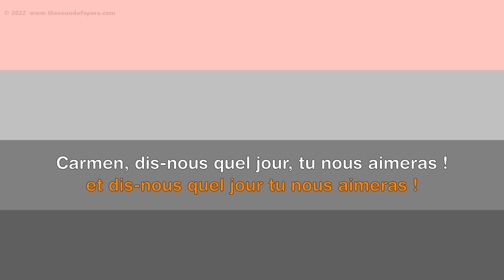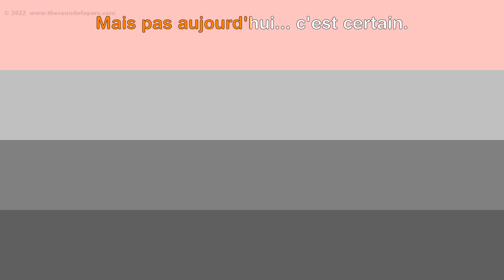CARMEN KARAOKE 05 - Mais nous ne voyons pas la Carmencita (Carmen's entrance) | Aberforth D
Karaoke to Carmen. The local men wonder where Carmen, also known as Carmencita, is. When she makes her appearance they ask her when she will love them. She teases them with her answer.

PARTS:
    Carmen
    Soprani
    Tenors
    Basses

0:00 Mais nous ne voyons pas la Carmencita
0:43 Quand je vous aimerai

Carmen (1875) is an opera in four acts by Georges Bizet. Libretto by Henri Meilhac & Ludovic Halévy. This backing track and karaoke video by Aberforth D.